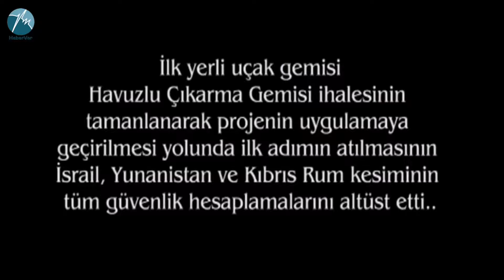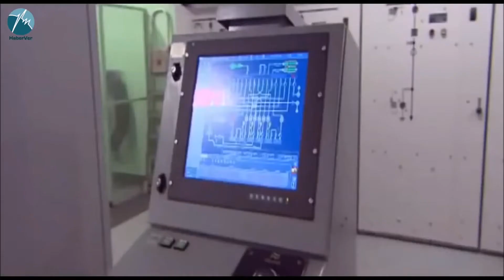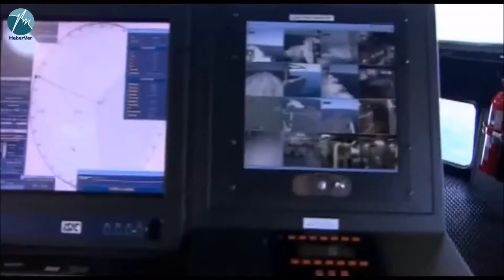Türkiye'nin Yapacağı Uçak Gemisinin Örneği Milgem